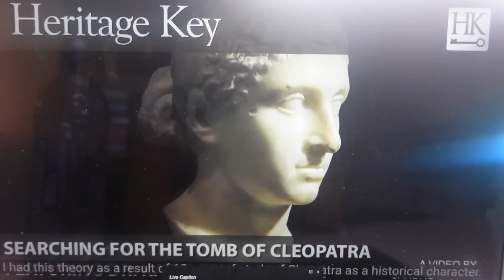Cleopatra's Tomb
In this video we talk about the recent press surrounding cleopatra, mark antony and Dr. Kathleen Martinez declaring she thinks she is close to finding her tomb. I talk about the history of the dig and why it has taken many years to get to this point, what has been found prior to now, and what has been found in NOV 2022. I then also explain a little bit about cleopatra's history and who she was as the last queen of egypt.

The easiest way to support the channel so that I can make more content at a higher quality is to come and subscribe to my patreon & participate in our history class joing our private chat rooms on Discord where we chat about everything from books to mental health to workouts, come joing our little family.

⏰ Timestamps: 15:41

CHANNEL SCHEDULE:
💄 Makeup & Mythology every Monday
📹 History & Vlogs on Wednesdays